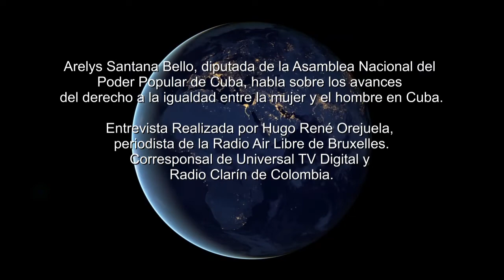Arelys Santana Bello Derechos de igualdad de la mujer en Cuba 2022 03 09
8 de marzo 2022

Los avances del derecho de Igualdad de la mujer Cuba.

La diputada Arelys Santana Bello, de la Asamblea Nacional del Poder popular de Cuba, en este extracto de la entrevista concedida al periodista Hugo René Orejuela, de la radio Air libre de Bruxelles, Habla sobre los avances del derecho de igualdad entre el hombre y la mujer en Cuba.
La diputada dice que, “el primer programa de igualdad que tuvieron las mujeres cubanas fue que triunfara la Revolución, porque el primero de enero del 1959, en el primer discurso que hizo el comandante en jefe Fidel Castro, en Santiago de Cuba, él reconoció que una de las principales luchas que habría que enfrentar en el proceso revolucionario, era exactamente la lucha por la igualdad de la Mujer”.

Según el estudio del “Índice de Desigualdad de Género en Cuba: un enfoque territorial”, en Cuba, desde el triunfo de la Revolución, el Estado ha potenciado la incorporación plena de mujeres y hombres en la sociedad; ubicando siempre en el centro del proceso al sujeto sin distinciones de ninguna clase. En estos procesos de desarrollo las mujeres no solo se han visto beneficiadas; sino que se han convertido en protagonistas de cambios sociales, demostrando su capacidad física e intelectual para asumir y desempeñar tareas y responsabilidades que históricamente han sido asumidas por hombres.

El Estado cubano ha decretado disímiles leyes que promueven los derechos humanos, teniendo en cuenta medidas específicas para realzar el papel de la mujer, por ejemplo, la protección a sus derechos reproductivos, laborales, entre otros.

Muchos han sido los logros de las mujeres en Cuba en ámbitos como: educación, salud, científico-técnicos, culturales, políticos, entre otros. A pesar de estos esfuerzos, aún persisten estereotipos que limitan el pleno desarrollo de las féminas en el país. Ejemplo de lo anterior, son los roles y responsabilidades atribuidos únicamente a la mujer; la cual se ocupa del cuidado de los niños, de los miembros del hogar en general y de los trabajos domésticos, además de cumplir con su jornada laboral.

Realizador: Hugo René Orejuela,
periodista de la radio Air Libre de Bruxelles.
Corresponsal para Universal TV Digital y